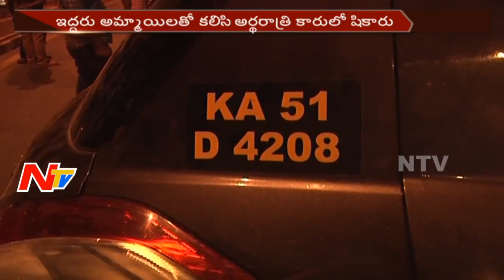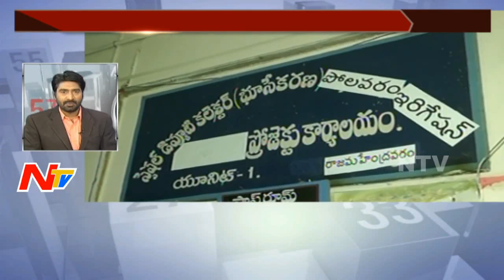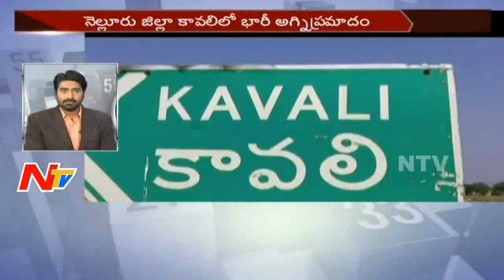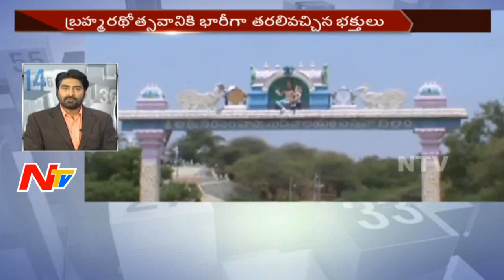Morning News Highlights || 17th May 2017 || NTV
ElectionsOnNTV Morning News Highlights || 17th May 2017 || NTV